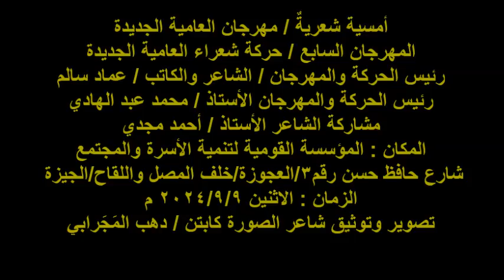مهرجان العامية الجديدة السابع/حركة شعراء العامية الجديدة / الشاعر/ أ /أحمد مجدي/ الاثنين9/9/2024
أمسية شعريةٌ / مهرجان العامية الجديدة
المهرجان السابع / حركة شعراء العامية الجديدة
رئيس الحركة والمهرجان / الشاعر والكاتب / عماد سالم
رئيس الحركة والمهرجان الأستاذ / محمد عبد الهادي
مشاركة الشاعر الأستاذ / أحمد مجدي
المكان : المؤسسة القومية لتنمية الأسرة والمجتمع
 شارع حافظ حسن رقم3/العجوزة/خلف المصل واللقاح/الجيزة
الزمان : الاثنين 2024/9/9 م